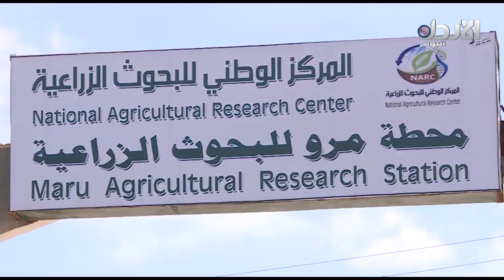الزراعة المائية واحدة من اقل أنواع الزراعة كلفة وحاجة للماء - 18-6-2019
تعتبر الزراعة المائية واحدة من اجود أنواع الزراعة وأقلها كلفة وحاجة للماء بالنسبة للمزارعين وتضمن لهم الإنتاج الوفير على مدار العام.
ويأمل القائمون على الزارعة في الأردن انتشار هذا النوع من الزراعة في مختلف المناطق للتغلب على مشاكل شح المياه التي طالما عانى منها المزارعون.

تقرير: غيث التل

تردد القناة:
10873/ V/ 27500 - نايل سات